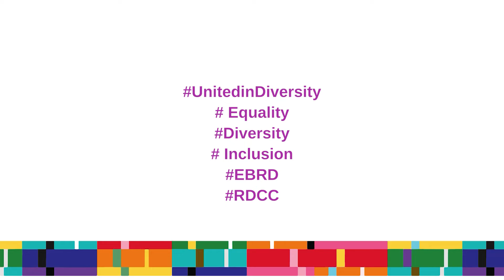Perry V. Zizzi, RDCC President speech at ED&I in CE Europe Regional Conference 2022 in Bucharest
"I think most of all, what the whole day reminded me of, was that all of the groups that the Romanian Diversity Chamber of Commerce has initially decided to support -- which is women, persons with disabilities, Roma, LGBT+ -- share a lot of the same challenges. And that's why we founded the Chamber less than two-and-a-half year ago. And I think it's great that we have this very first event here where we bring all the groups together. The Chamber has done a number of separate events for the different segments, but this is the first one we've done one for all -- and our first major live event as well. So I really encourage all of you who are not members to consider joining. You can write to me or to Lestat or Andreea. I'd love to have you as members to explore how we can kind of improve the situation in Romania but also in the region for persons who have been traditionally economically marginalized." Perry V.  Zizzi, President of the Romanian Diversity Chamber of Commerce.

You can learn more about the conference and conclusions by reading the article